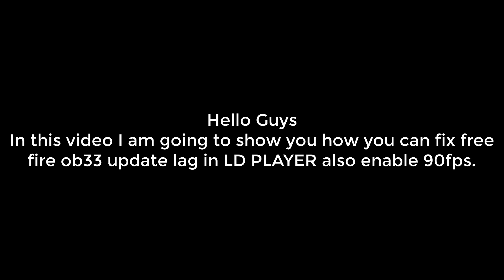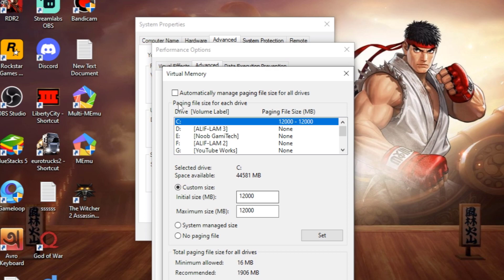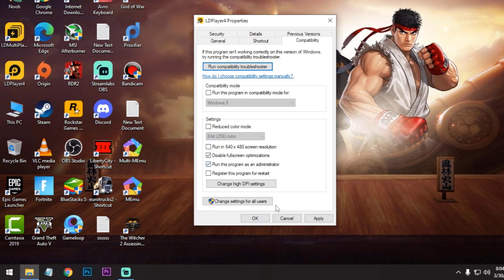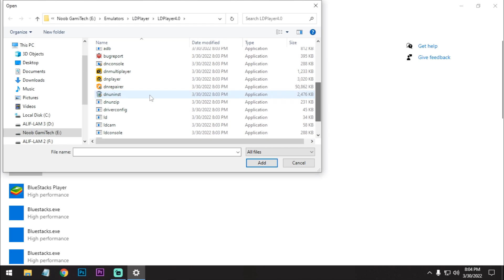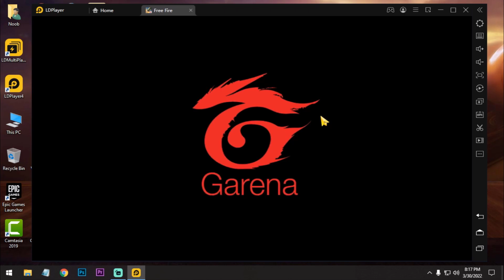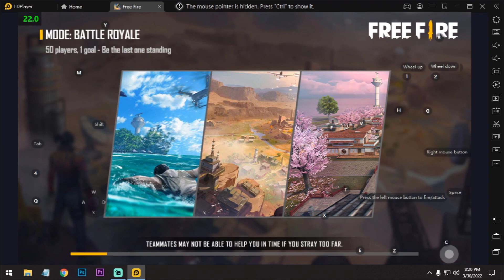How To Fix Free Fire OB33 Update Lag In LD PLAYER | 90FPS | Low End PC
Hello Guys

In this video I am going to show you how you can fix free fire ob33 lag on ld player 4 & 3 on your low end pc.Also you can get 90FPS on with this settings and no crash problem on ld player.And I show you headshots sensitivity you can use this but remember practice make better.So watch the full video carefully.

My PC Specs:
Processor: Intel Pentium Duel Core G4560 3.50GHz
Ram: Team Elite 8GB DDR4 2400MHz
GPU: Nvidia GT1030(2GB GDDR5)
HDD: 1TB
OS: Windows 10 64bit